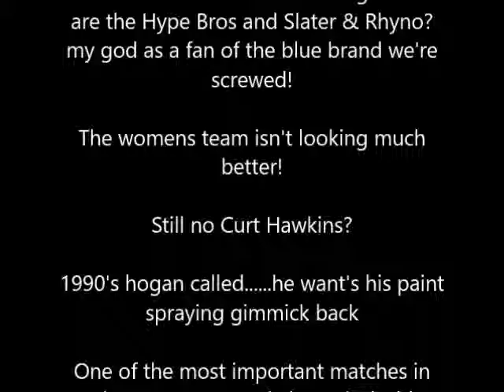Smackdown Live Review 25/10/16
The James Elsworth show continues but this time all does not go to plan for the Chinless wonder and his idiocy costs Dean Ambrose dearly...also it seems the wyatt family has a new member and the qualifying matches for Smackdown's survivor series teams begin. surely there's some top stars who want to be on these teams? what do you mean there isn't?